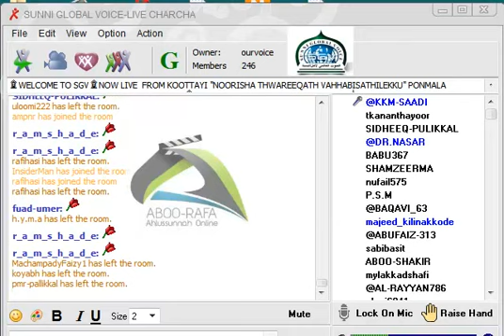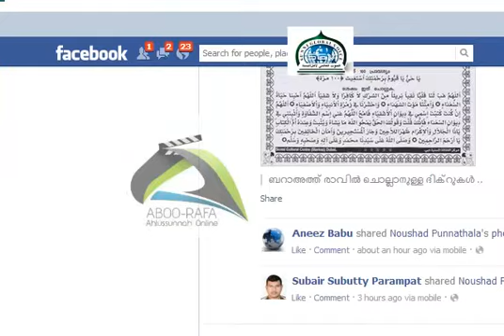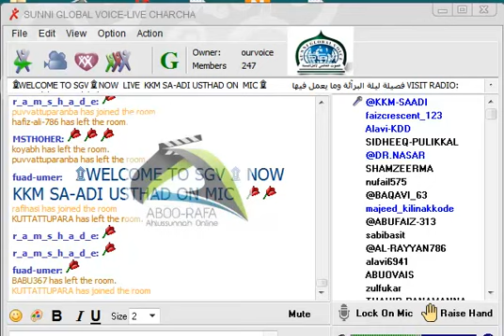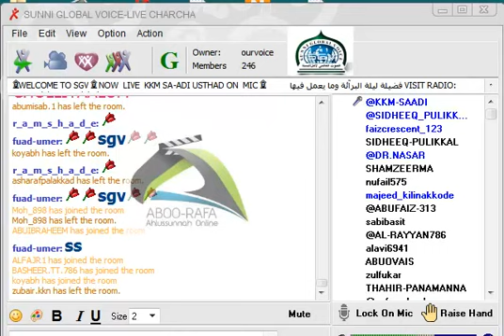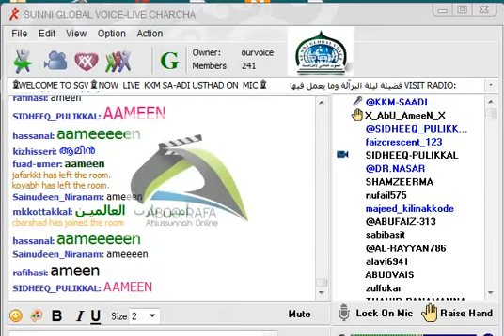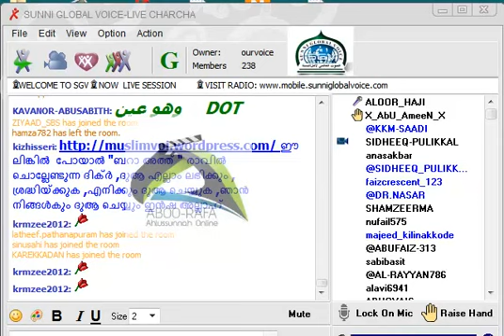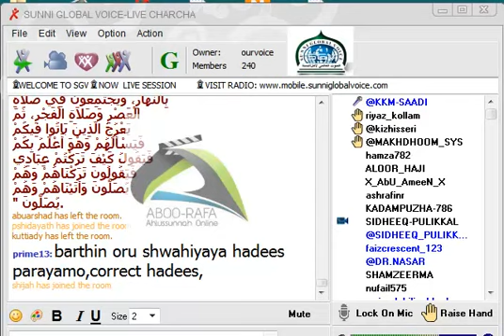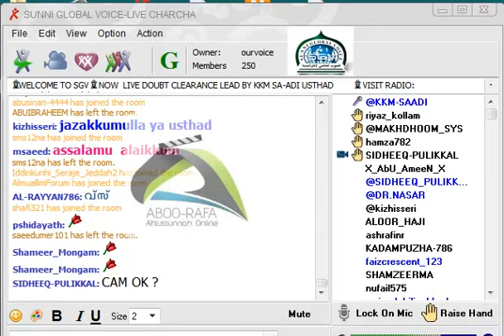تفسير القران سورة البقرة THAFSEER SURAH AL BAQARAH Day 24 KKM SAADI USTHAD